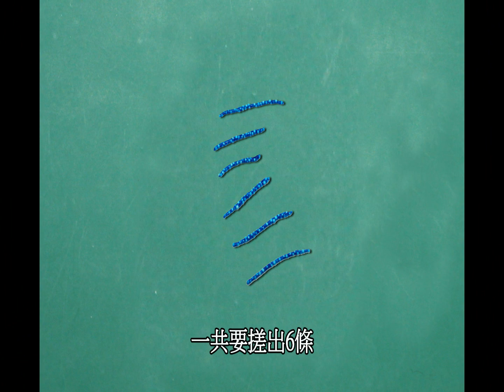衣服相框筆筒+雪花泥